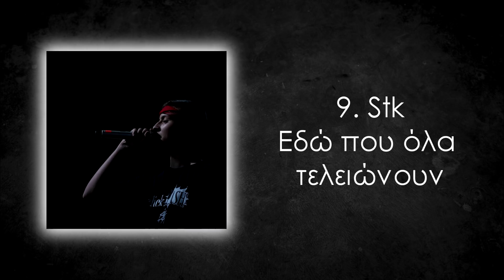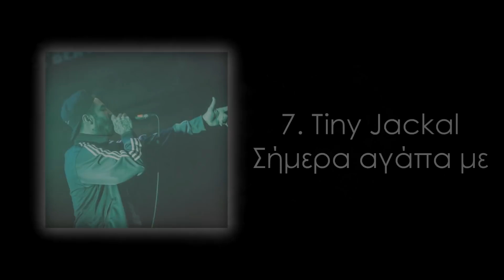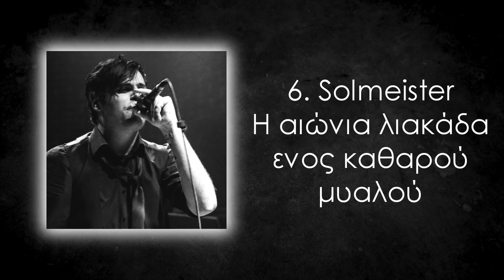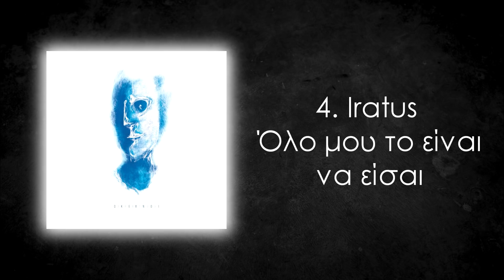Top 10 ερωτικά ραπ κομμάτια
Top 10 ερωτικά ραπς. Όλοι μας έχουμε καψουρευτεί και αναζητήσαμε κάποια απο αυτά τα τραγούδια για να εκφράσουμε τα συναισθήματά μας στο άλλο μας μισό, και απο την άλλη, όλοι μας έχουμε πληγωθεί και καταφύγαμε σε κάποια απο αυτά τα τραγούδια έτσι ώστε να βρούμε παρηγοριά. Σήμερα λοιπόν θα σας πω τα 10 προσωπικά αγαπημένα μου.
Καλή απόλαυση!

Φωτογραφίες απο τον Ζήση Τσούμπο Atena Kappa και τα προφίλ των καλλιτεχνών στα social media.

Background image by Chase Fade and Peter Gargiulo on Unsplash 📷

The Lower Third was made by ZenGen Learning Youtube Channel